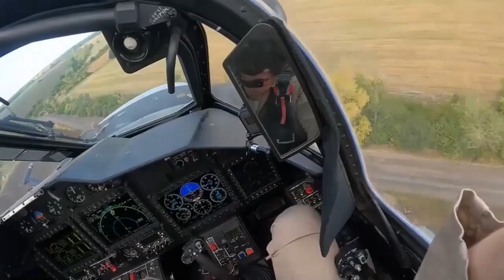Helicóptero Ka - 52 Alligator!